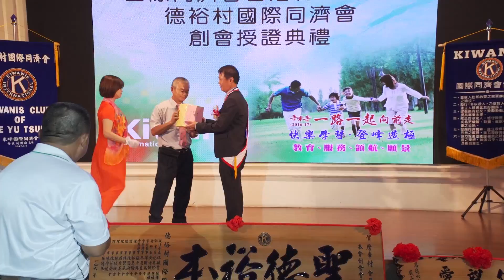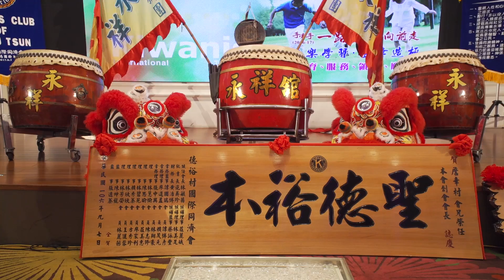德裕村同濟會 02同濟之夜